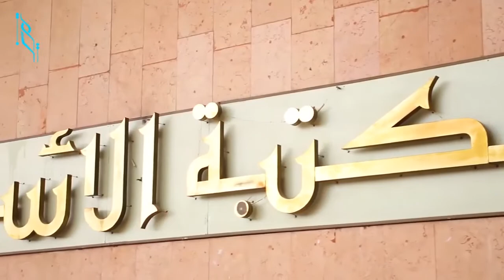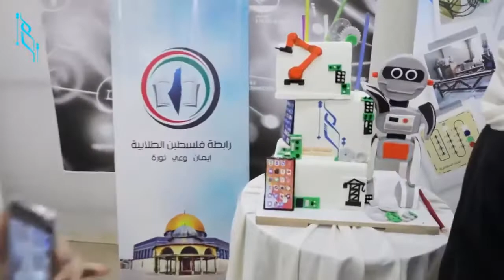مسابقة تميز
🔹انطلاقاً من دمشق ووصولاً إلى جميع محافظات الجمهورية العربية السورية. و لأعوام عديدة أثبتت تميز حضورها الفاعل في معرض الهمك.
واليوم أيضاً يسرها اغتنام فرصة لقاء المتميزين ذوي الأفكار الإبداعية لتدعمهم تميز من خلال دعمها للمعرض و المشاركة الغنية بفعالياته.
🔹فهي اليوم شريك وجهة راعية في معرض كلية الهندسة الميكانيكية والكهربائية بموسمه الخامس 😍💙
لذلك تحضّر مسابقة تميز لتقديم:
1. استشارات الريادية من قبل خبراء متخصصين في ريادة الأعمال مجاناً خلال فترة المعرض لجميع المشاركين فيه.
لمن يرغب بمقابلة ريادية التسجيل عبر الرابط التالي :
2. استشارات تخصصية مجانية للطلاب المقبلين على مشاريع هندسية جديدة مع بداية العام الدراسي الجديد.
3. إلى جانب ذلك سيكون جناح مسابقة تميز الفرصة التي ستكشف فيها عن كل ما يخص جديدها لهذا الموسم فاغتنموها وانضموا 🤗😉 .
زورونا لكتير مفاجآت 💜 كونو كتار💜